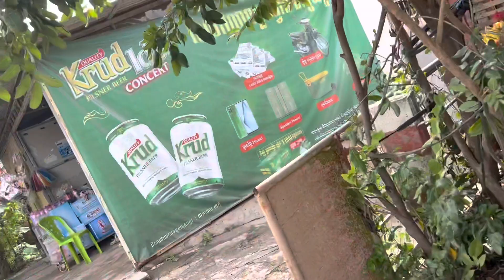캄보디아 동네 구경 하려고 과일도 샀습니다